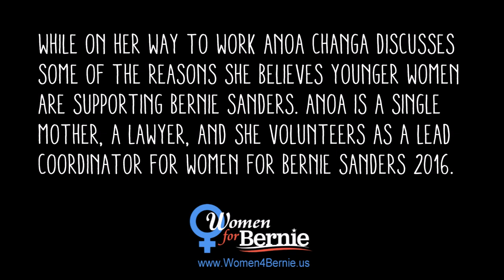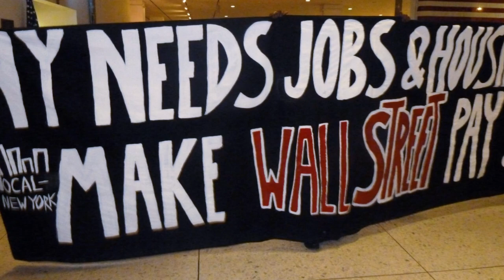Anoa Changa on Young Women for Bernie Sanders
Please consider hosting a meet-up on February 10th. Thank you!

Anoa Changa is a mother, a lawyer and a lead organizer with Women for Bernie Sanders. While on her way to work one day she talked to us about why she believes many young women are supporting Bernie Sanders rather than Hillary Clinton. Her dialogue is intelligent, compassionate and filled with an understanding of the variety of needs young American women have.

Photos and video in this montage are a combination of internet finds and submissions to Women for Bernie Sanders.